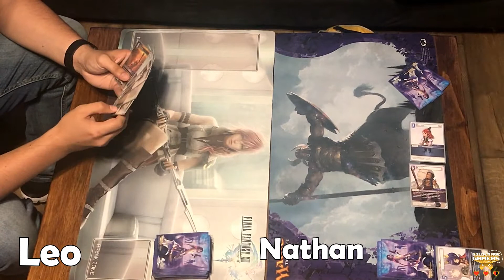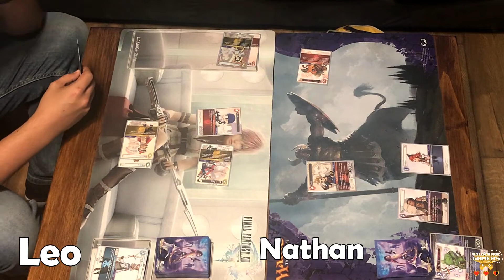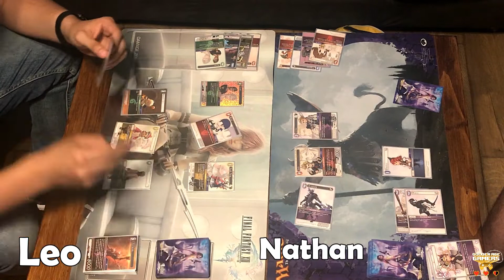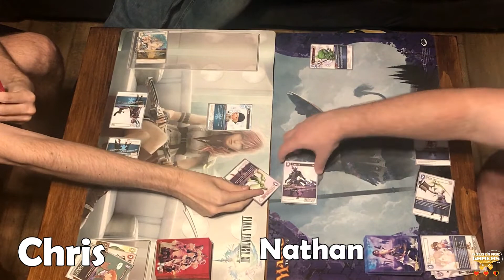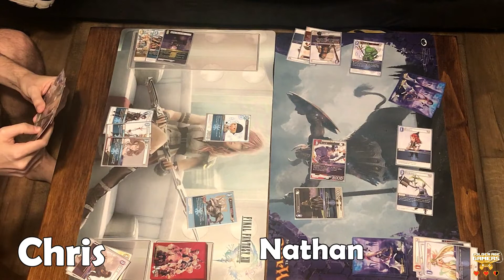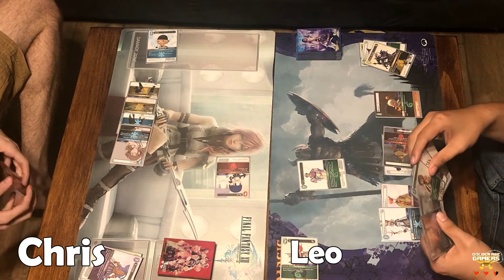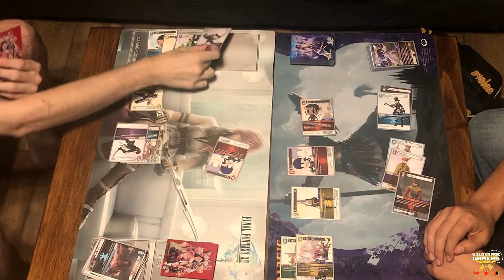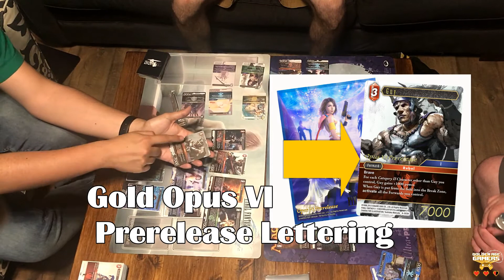Final Fantasy TCG Opus VI | Draft Tournament And Unboxing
We open a box each of Opus VI, compete in our own draft tournament, and talk about the legends we opened in the boxes. Enjoy!